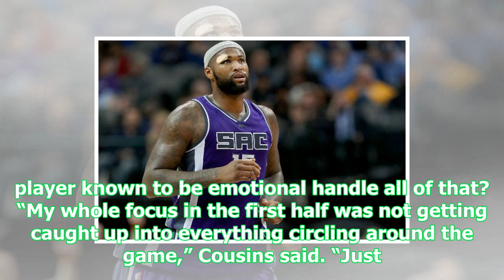Pelicans' demarcus cousins feeds off kings fans in huge game | the sacramento bee